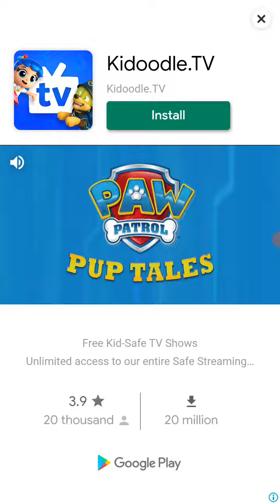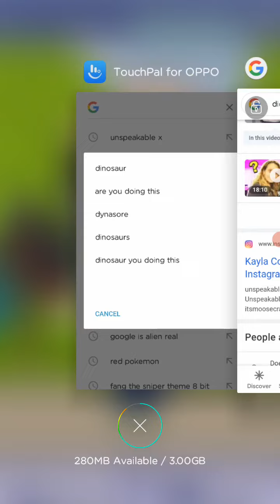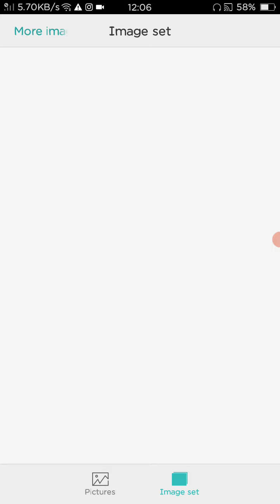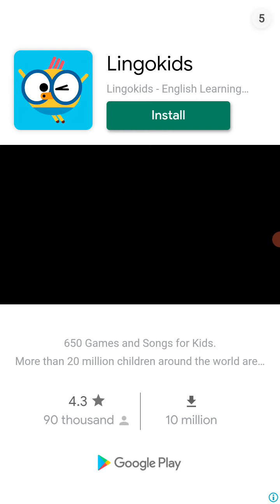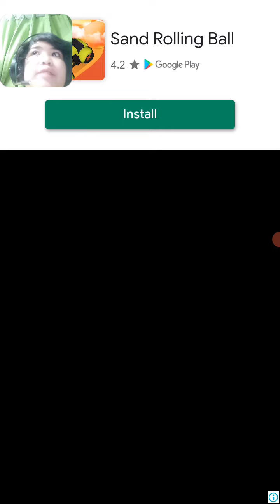AMY IS OP?!! |Tabbybee plays sonic forces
meh